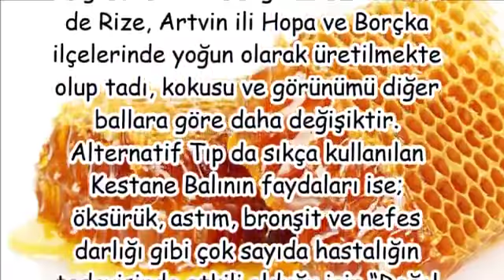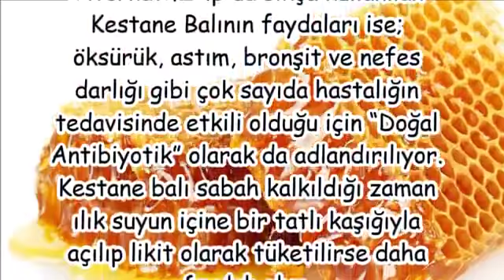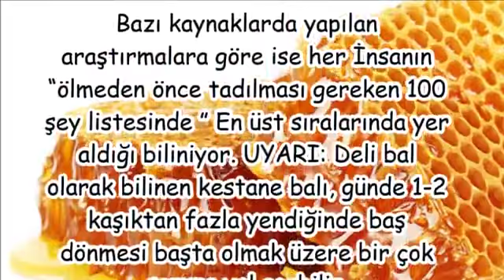Kestane Balının Faydaları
kestane balı faydaları ibrahim saraçoğlu,
kestane balının faydaları nasıl kullanılır,
kestane balı faydaları ve zararları,
kestane balı ve tarçın karışımının faydaları,
kestane balının zararları,
kestane balının faydaları maranki,
kestane balı fiyatları,
çocuğa kestane balı verilirmi,